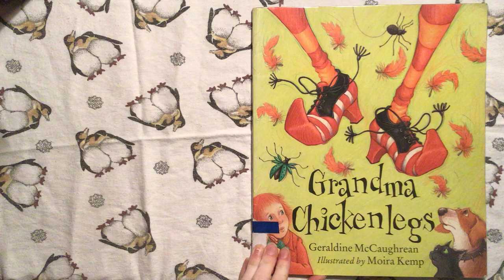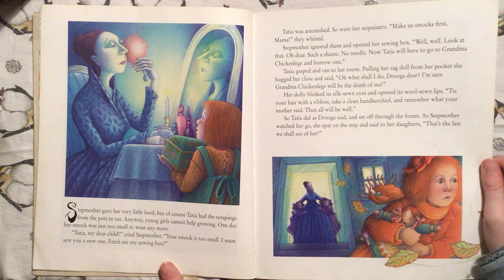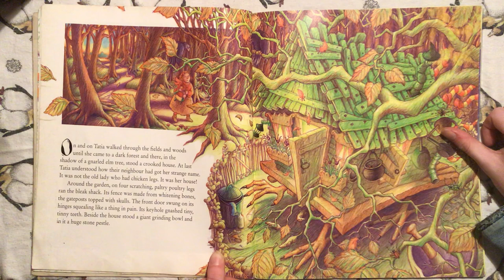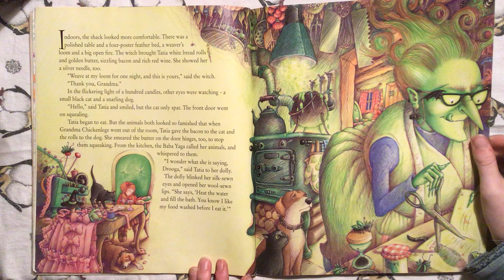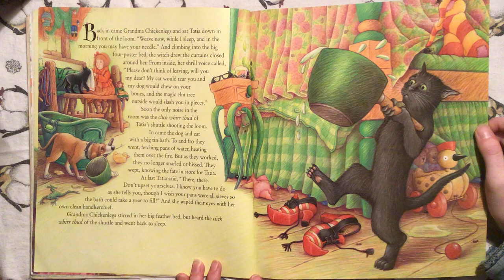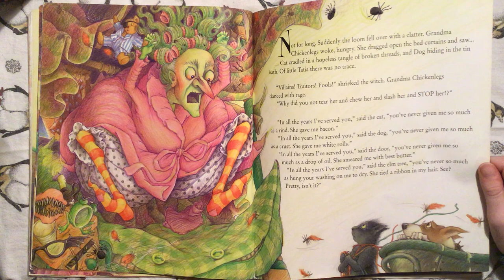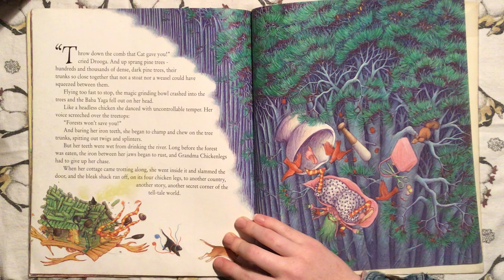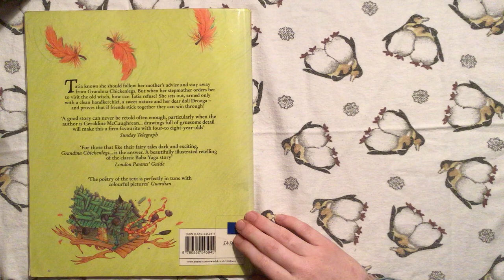Daily Bedtime Stories Episode 92 : Grandma Chickenlegs